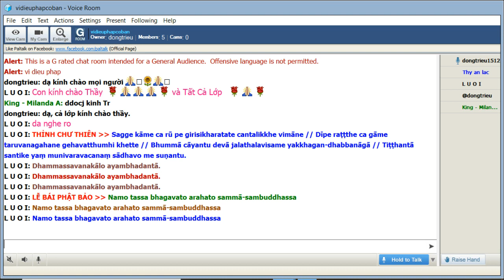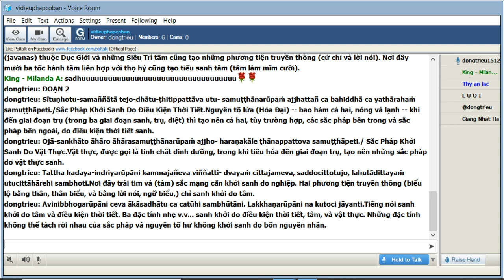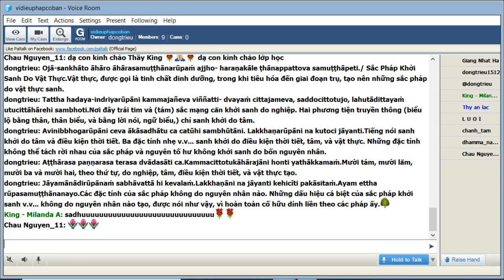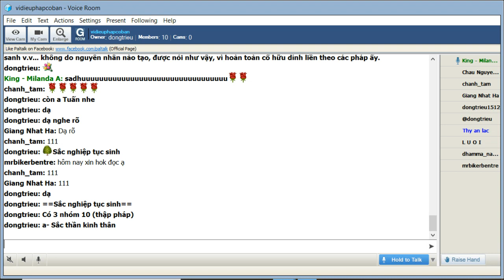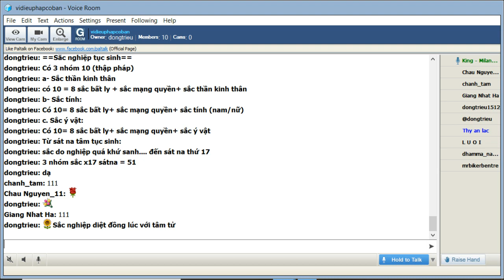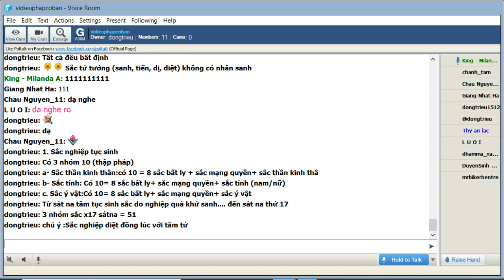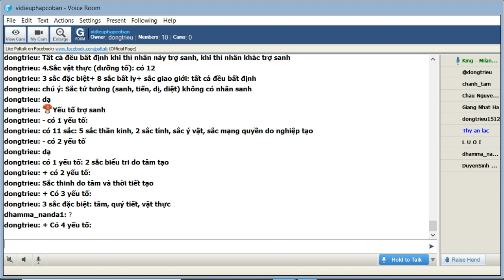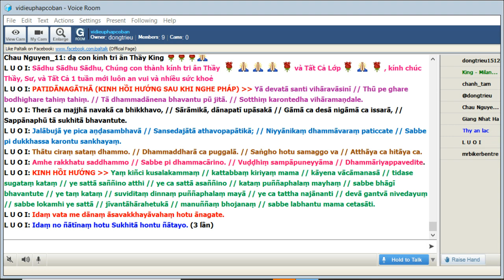Chủ Nhật July 27-2020_Room vidieuphapcoban.King Milanda giảng Vi Diệu Pháp Cơ Bản-Abhidhamma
Chủ Nhật July 27-2020_Room vidieuphapcoban.King Milanda giảng Vi Diệu Pháp Cơ Bản-Abhidhamma(Buổi 87)